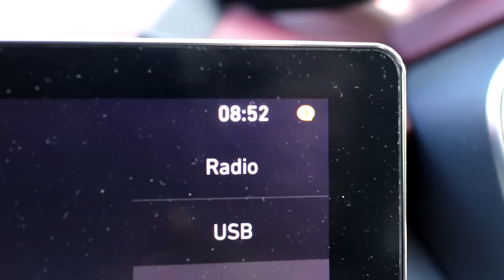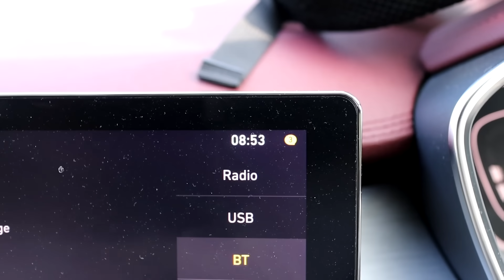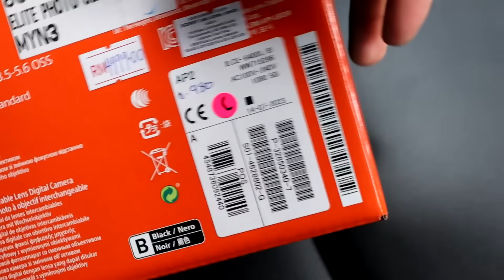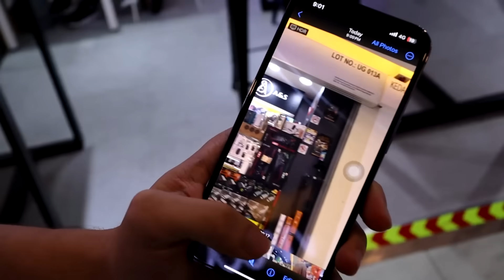Habis RM8000+ Beli 2 Camera in One Day | Camera for Beginner